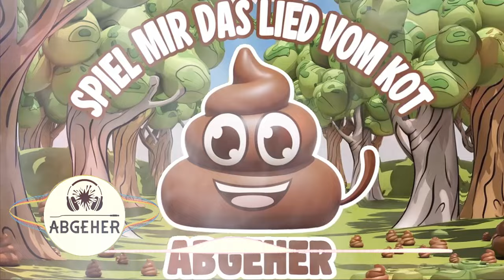Abgeher - Spiel mir das Lied vom Kot 💩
► Jetzt Streamen!

Songtext:
Scheiße in der Kuchenform,
verändert den Geschmack enorm.
Scheiße in der Lampenschale,
gibt gedämpftes Licht im Saale.
Scheiße durch das Sieb geschossen,
gibt die schönsten Sommersprossen.

Spiel mir das Lied vom Kot,
sagt der kleine Idiot!
(und wird knall rot!)

Scheiße auf des Mannes Zipfel,
das ist doch der allerhöchste Gipfel.
Scheiße an der Sackbehaarung,
zeugt von edler Männerpaarung.
Scheiße auf dem Mädchenbusen,
hält die Knaben ab vom Schmusen.

Scheiße in der Manteltasche,
ist die neue Modemasche.
Scheiße auf den Kinositzen,
bringt die Reinmachfrau ins Schwitzen.
Scheiße im Kanonenrohr,
kommt zum Glück nur selten vor.

(mittels KI erstellt)